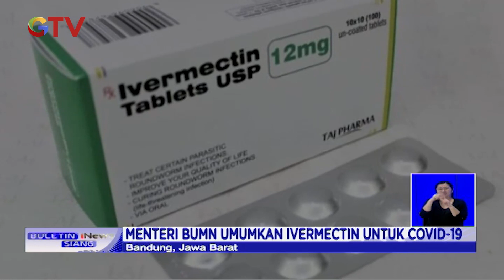Angka Penambahan COVID-19 di Indonesia Capai 13 Ribu Kasus - BIS 23/06